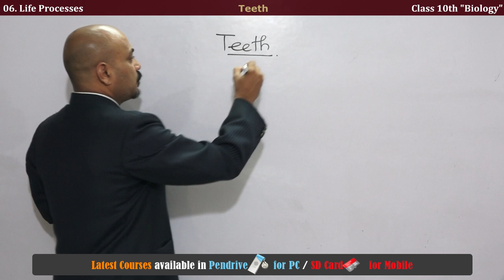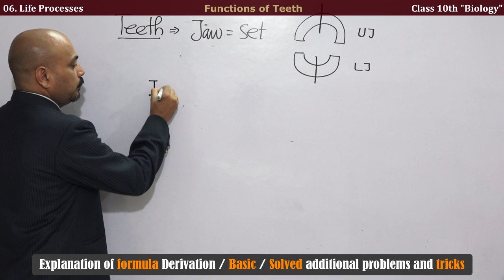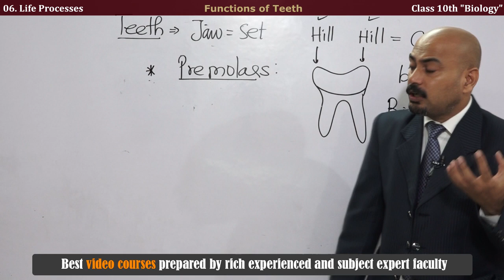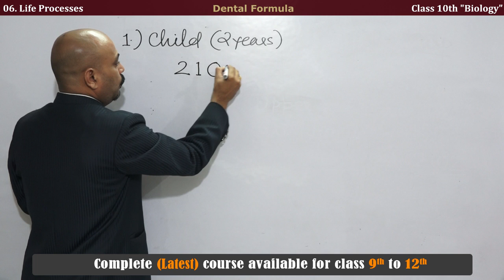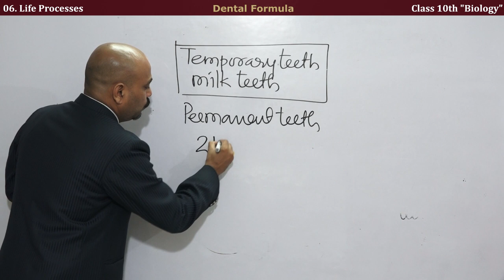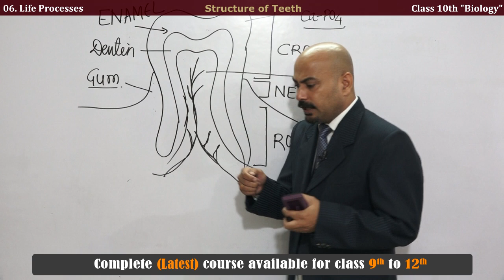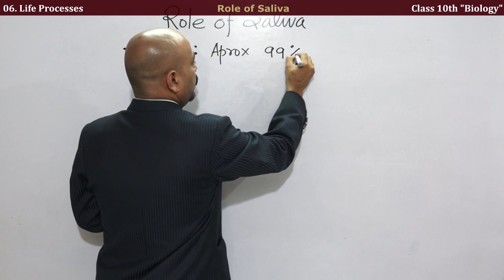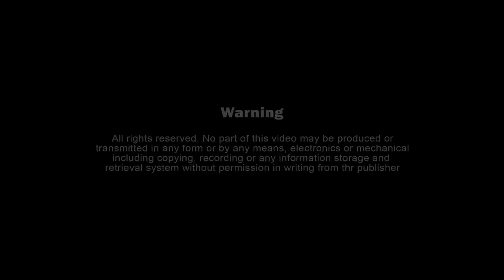Life Processes | Class 10 Science (Biology) |NCERT full Basic | Part 2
कक्षा 9 से 12 वी, सम्पूर्ण हल हिंदी/English माध्यम  निम्न प्रकार उपलब्ध है (Class 9-12th, 100% Solution, हिंदी/English medium, available as follows)

Offline Package की उपलब्धता:
1. SD Card- Android मोबाइल/Tab के लिए।
2. Pendrive - कंप्यूटर/लैपटॉप के लिए।

विशेषताएँ:
1. अध्याय के प्रत्येक topic की विस्तृत भूमिका।
2. सभी सूत्रों की उपपत्ति/सूत्रों को याद रखना/सूत्रों का उपयोग करना।
3. अध्याय के प्रत्येक प्रमेयो की उपपत्ति।
4. प्रश्नावली के सभी प्रश्नो का सरलतम भाषा में हल।
5. अध्याय का सारांश एक नज़र में।
6. वस्तुनिष्ठ प्रश्नो का संग्रह।
7. उत्कृष्ट तथा विषय विशेषज्ञ द्वारा वीडियो पाठ्यक्रम निर्मित।
8. छात्र /अभिभावकों/वरिष्ठ शिक्षकों द्वारा सराहनीय।

Features:
1. Best video lectures for Class 9 to 12th prepared by rich experienced and subject expert faculties.
2. Easy Method To Explain Difficult Questions.
3. 100% NCERT+Advance Solution With All Other Prescribed Board.
4. Explanation of all Formula Derivation/Basic/Solved Additional Questions and Tricks.
5. High Quality video lectures available in Pendrive/SD Card for Computer/Laptop/Mobile/Tablet.
6. Appreciated By Students, Parents and Senior Teachers of School & Colleg